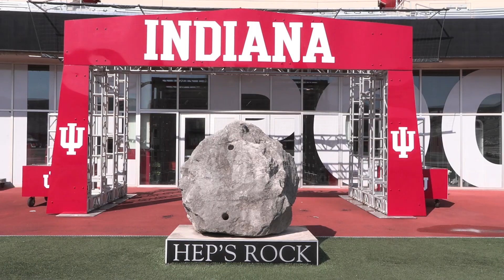Indiana University Campus Project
Some videos of Indiana University's campus stitched together.